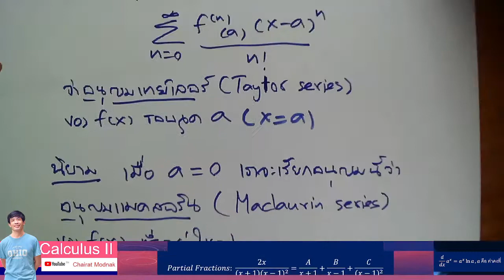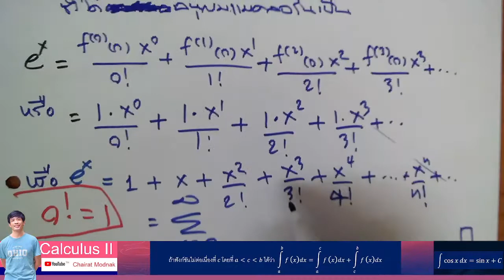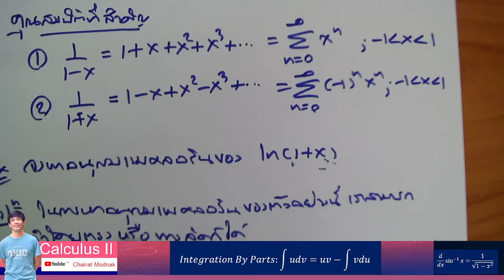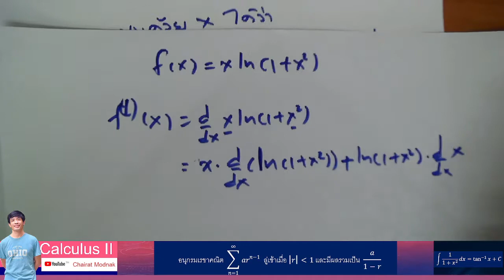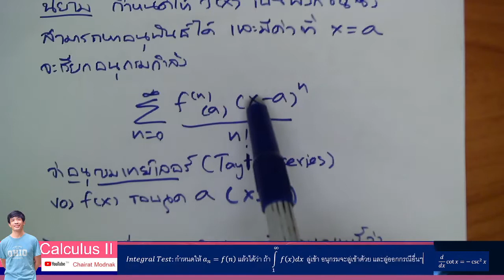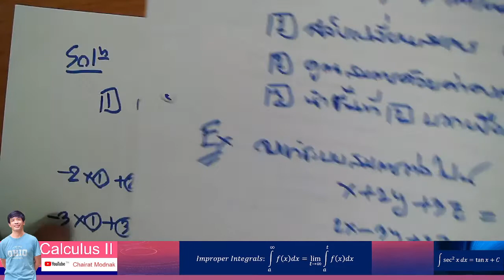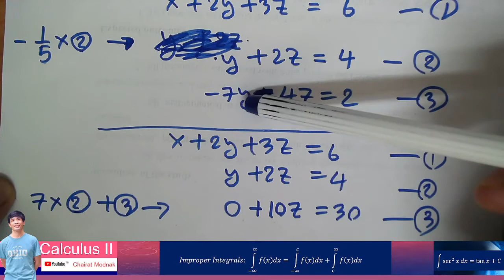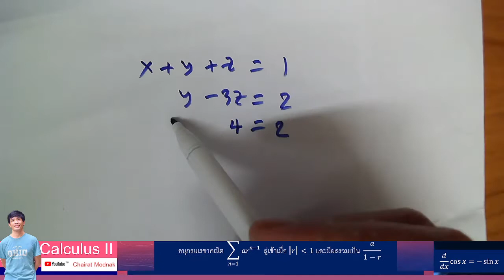วิดีโอบรรยาย วิชา แคลคูลัส 2 กลุ่ม 9 ตอนที่ 9